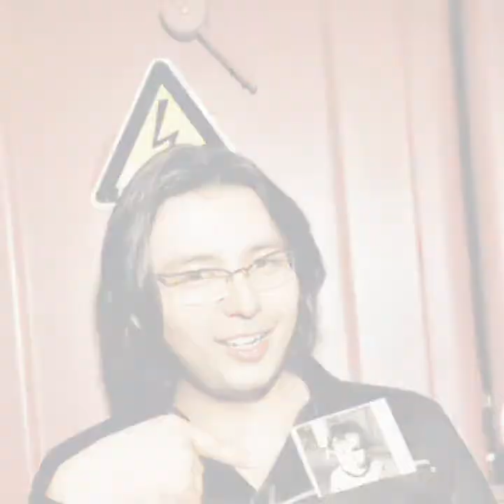Murat Nasyrov "Merci"